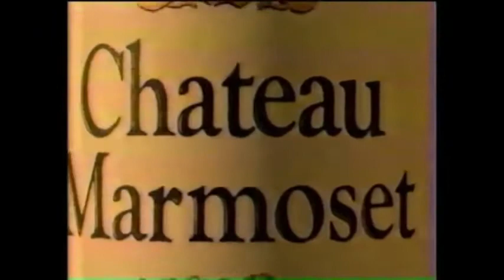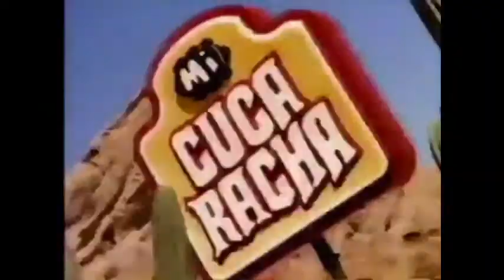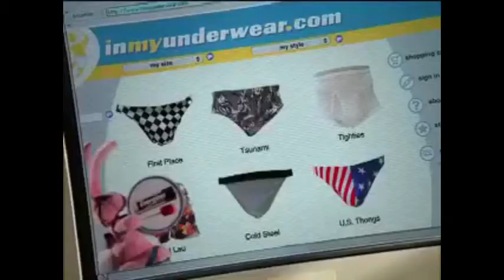Energizer Bunny: Fake Commercial Compilation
All the fake-out commercials featuring the Energizer Bunny from about 1988 to 2000.

0:00 Bunny demonstration
0:21 Nasatine
0:41 Chateau Marmoset
1:01 TresCafe
1:21 Alarm! Soap
1:36 Purina Cat Chow
1:51 J.B.'s Pigskins
2:06 Olga in Concert
2:36 Sputnik
2:52 Sitagin
3:07 H.I.P.S.
3:37 Chug-a-Cherry
3:52 Optic Phone
4:08 Airdale Air Freshener
4:25 Dance With Your Feet
5:25 An Olga Christmas
5:40 Hennessey & Bowles
5:55 Vintage Farms Deli Loaf
6:09 Halo
6:24 Adventure Channel Divers
6:54 Really White
7:10 Alfred Hitchcock Presents
7:25 Firmatine
7:40 Not Bacon
7:55 Darnitol
8:10 Fannisizer
8:26 ABC's Wide World of Sports
8:56 Ligamint
9:11 Rottenbrau
9:26 Mi Cuca Racha
9:56 Old-timey grocery store
10:11 Beauty and the Beast video game
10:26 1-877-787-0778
10:41 Golden Grenades
10:56 InMyUnderwear.com
11:11 Growzan
11:27 Bob Fremgen